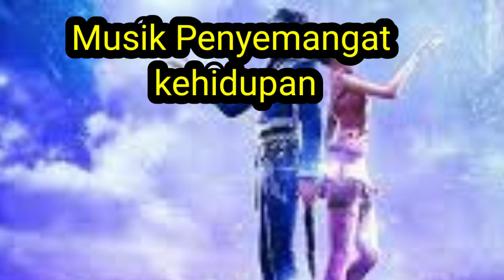Musik Insomnia||Dengan Musik Ini Hidupmu Lebih Bersemangat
semoga dapat menghibur buat teman teman yang kesulitan dalam tertidur atau teman yang kurang tidur dan dapat terus bersemangat dalam menghadapi kehidupan ini